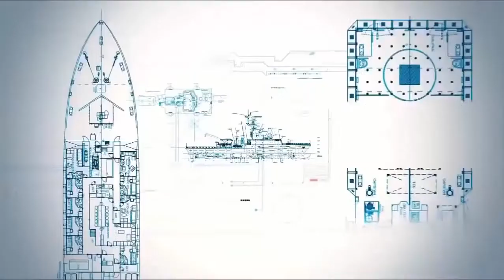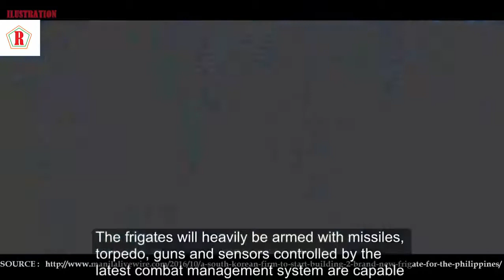Military gear - South Korean firm to start building 2 frigate for the Philippines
A South Korean firm to start building 2 brand-new frigate for the Philippines

A South Korean firm one of the world’s largest shipbuilder, will finally build two brand new Philippine frigate warships which will soon be the most modern surface combatant sea assets of the Philippine Navy.

According to the Department of National Defense (DND), the Hyundai Heavy Industries (HHI) today October 24, finally signed a contract to build two 2,600 ton frigates.